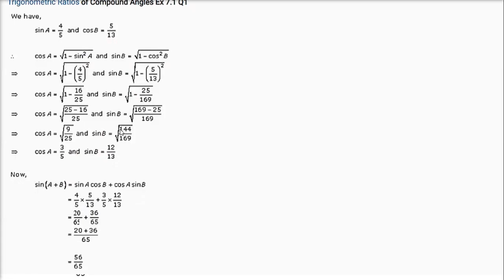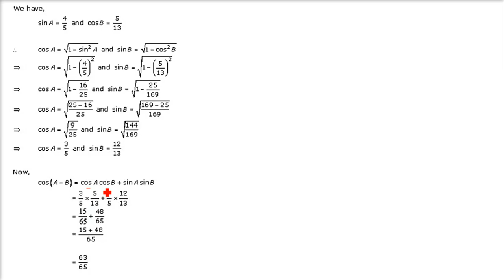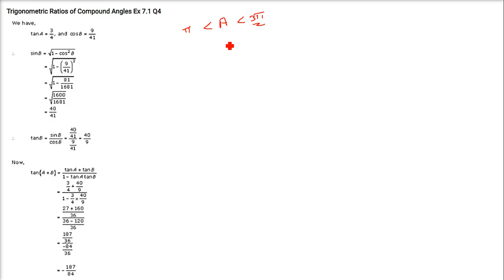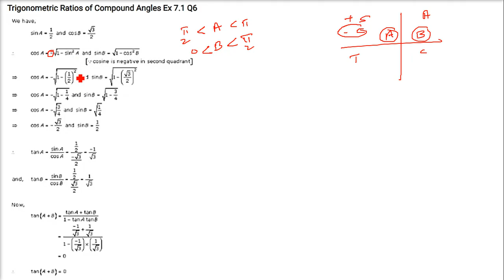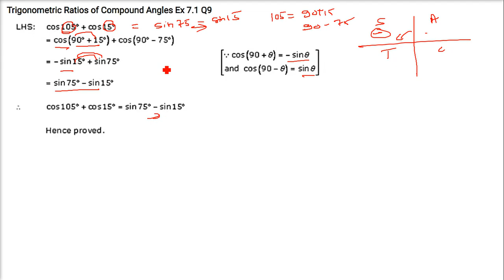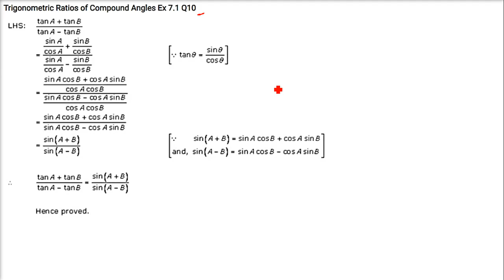RD SHARMA SOLUTIONS CLASS 11 CHAPTER 7 Trigonometric Ratios Compound Angles Ex 7.1 हिंदी 1